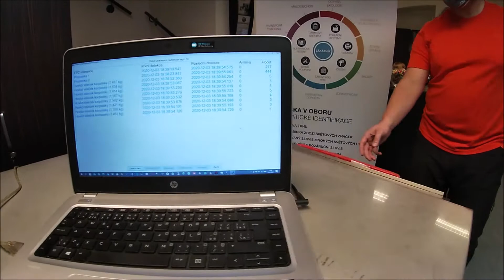RFID instalace pro zrychlení a zpřesnění expedice baleného masa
CODEWARE, s.r.o.
Jaromírova 484/37
120 00 Praha 2 - Nusle